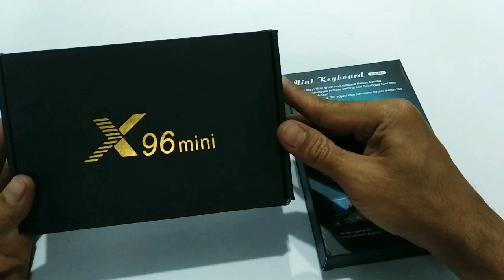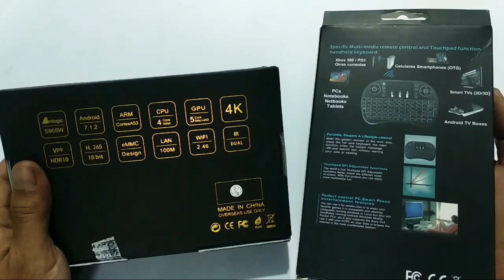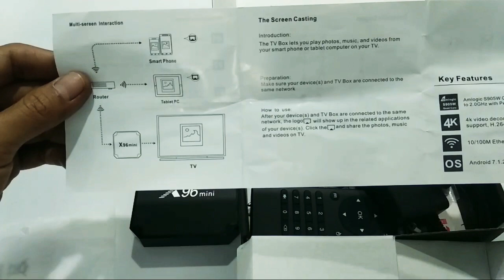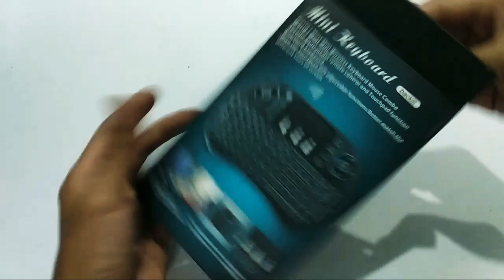TV Box X96 mini anti galau!!Unboxing & review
Spesifikasi android tv box x96 mini
Brand. : X96 Mini.
RAM. : 2G DDR3
ROM. : 16G Extended Up to 128
OS : Android Nugaut 7.1.2
CPU. : Amlogic S905W
GPU. : Mali-450 64bit
Support :Miracast DLNA AIRPLAY
: Kodi Krypton 17.4
: H265 HDR10 VP9
Resolusi. : Support 4K - Full HD
Video. : Support all Format Video
Audio. : Support all Format Audio
Interface : HDMI - USB 2Slot AV IR
Power : 5V - 2 Amph
Koneksi. : WiFi LAN

thx u